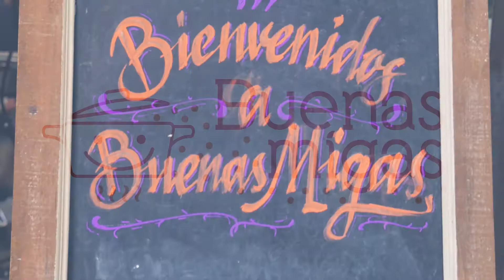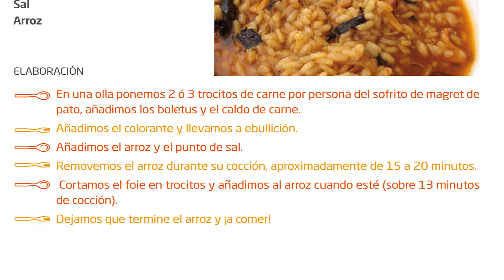Arroz con boletus, pato y foei: Taller de Marzo 2018 (3ª Temporada)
Buenas Migas son unos talleres de cocina para papás y peques que organiza Radio Valencia Cadena SER y que patrocinan en esta nueva temporada Salsas Choví y jamones Redondo Iglesias, con la colaboración de Food and Fun, espacio de cocina donde se desarrollan estos talleres y Milar COMELSA.